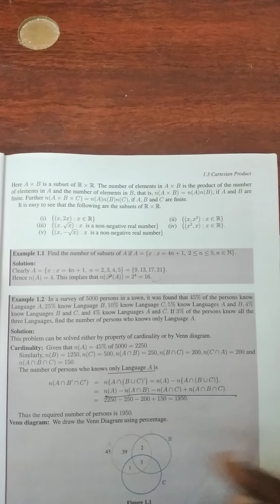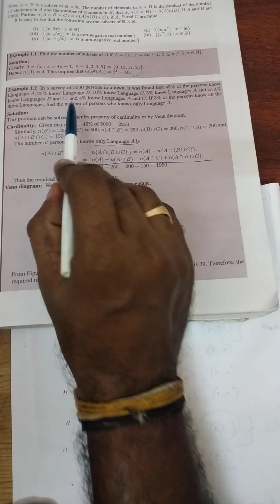Example 1.2,class 11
11th standard State Board